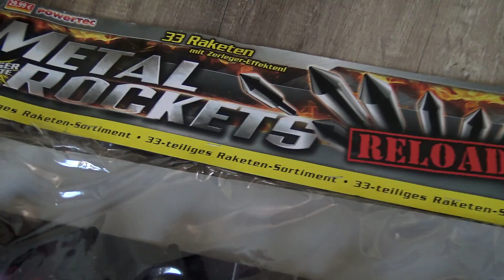METAL ROCKETS RELOADED | 29,99€ Norma | Raketen